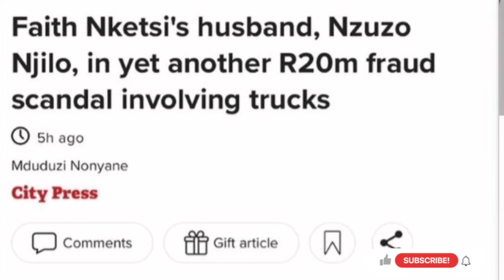Faith Nketsi confirms her Divorce with Njilo & Acknowledges her NEW MAN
Faith Nketsi has announced her marriage of nearly two years to businessman Nzuzu Njilo has ended.
The reality TV star and social media sensation took to social media on Thursday saying she and her estranged husband had resorted to going their separate ways after “consideration and mediation”.

Faith tied the knot with longtime partner Nzuzo in April 2022 and they soon welcomed their first baby. But her fairy tale was tainted by her husband making headlines after a warrant of arrest and charges of fraud against him.
Since the premiere of season 5 of MTV's Have Faith, viewers saw her adjusting to motherhood and moving out of her marital

Faith nketsi new man, faith nketsi divorce with nzuzo njilo, faith nketsi song, faith nketsi reality show, have faith.